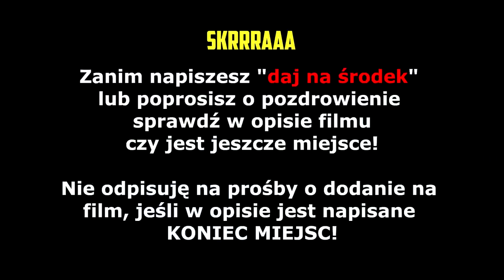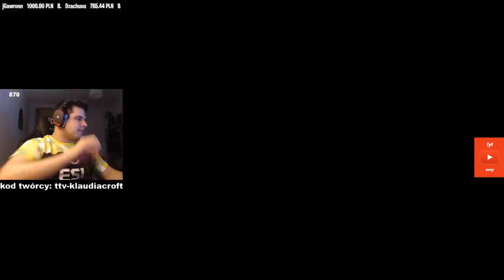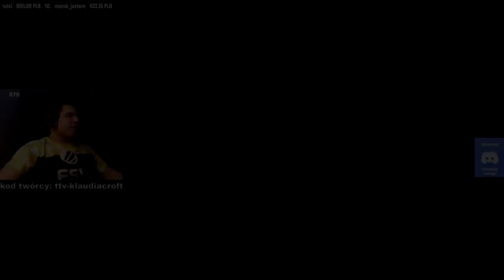ZONY pokazuje swojego PSA na streamie! Zdawanie matury! Apex error! | SHOTY | DEFF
ZONY pokazuje swojego PSA na streamie!
Zdawanie matury!
Apex error!

   !!!  KONIEC MIEJSC  !!!